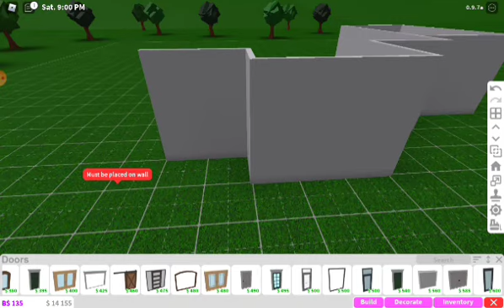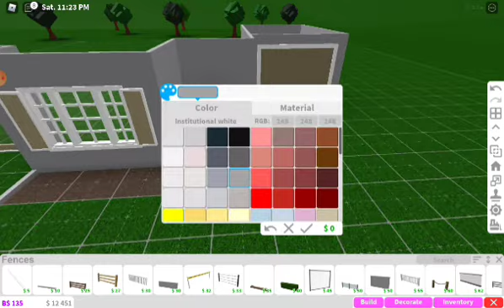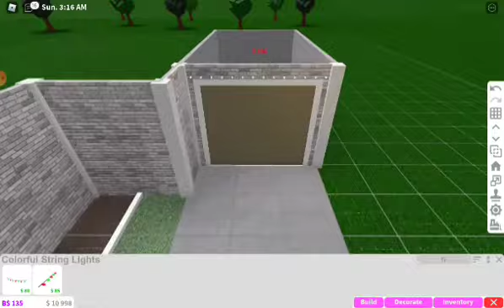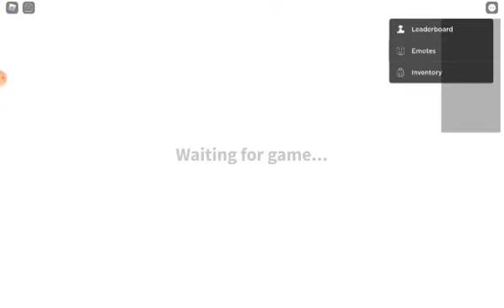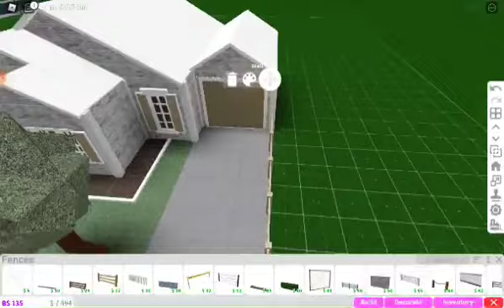Building A House In Bloxburg *Exterior Only*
Roblox Bloxburg